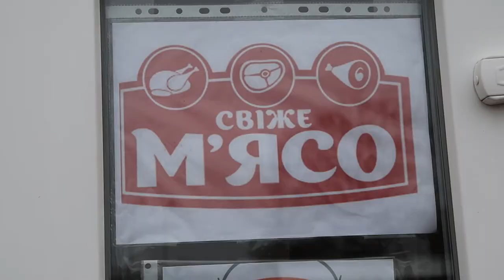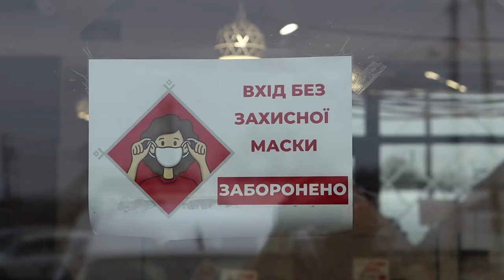КРАЯНИ ТА ГОСТІ ОБИРАЮТЬ “ГАЛИЦЬКУ СВІЖИНУ”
Новий магазин просторий і зручний для покупців. Тут усе зроблено з любов’ю. Більше сотні найменувань на будь-який смак і гаманець — чекають на покупців у павільйончику.